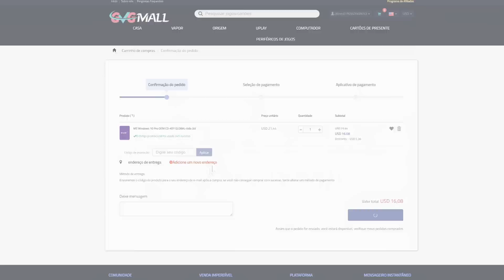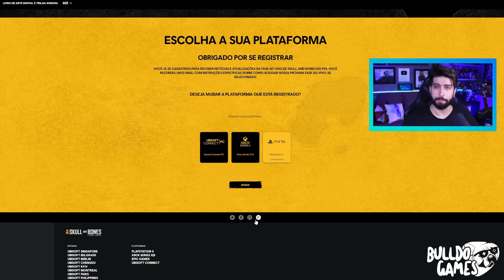CORRE !!! CÓDIGOS GRÁTIS DE JOGOS AGORA NO PLAYSTATION !!! TEM JOGO GRÁTIS P/SEMPRE AGORA EM JUNHO